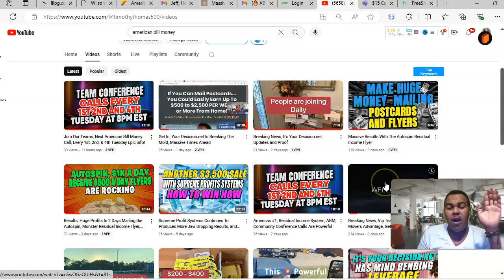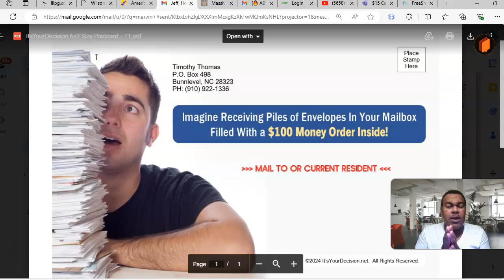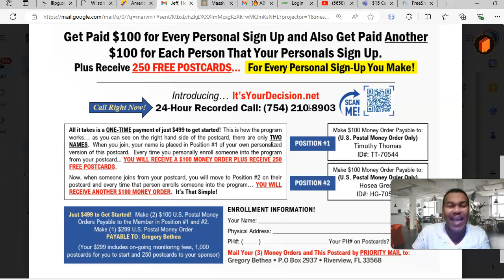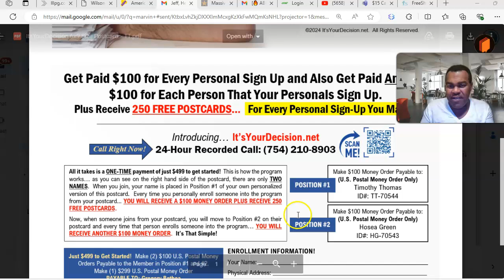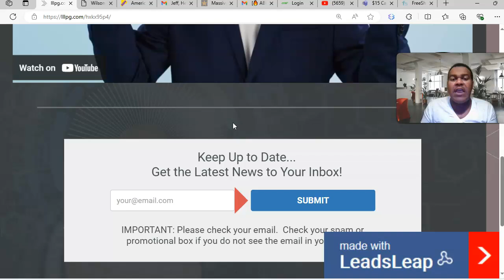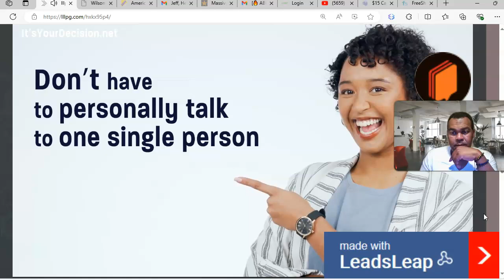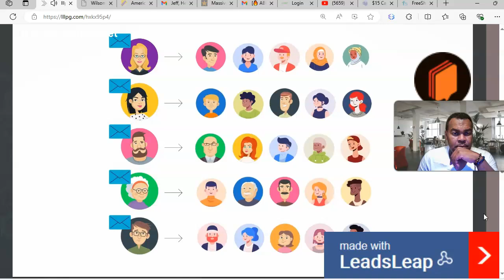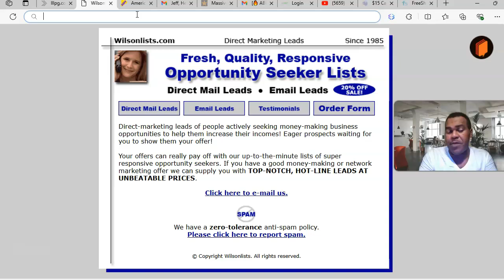Wow, Listen to this, Massive Incoming Updates, With It's Your Decision.net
Introducing It's Your Decision Postcards [Make Money Mailing Postcards]
This is very High Converting Postcard!

Call And Listen to this 3.5 min Incredible 24/7

❤️ Thanks so much for viewing. I hope you enjoy this
Leveraged Profit Systems Review

Get ON Our Daily Calls.